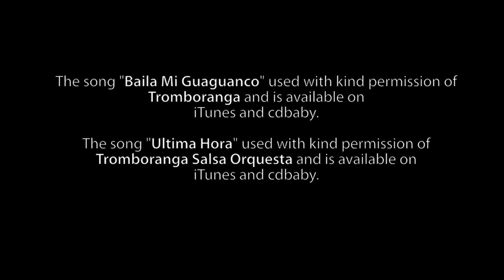68 On2 Intermediate August 2015 Week 5